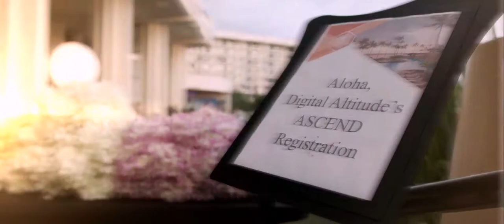Digital Altitude ASCEND, Hawaii 2017 'Man On Street' Interviews Episode 17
Digital Altitude's ASCEND in Hawaii 2017 brings together marketers, entrepreneurs and dreamers learn how to make money online.